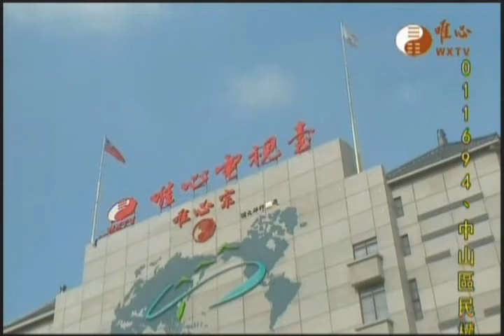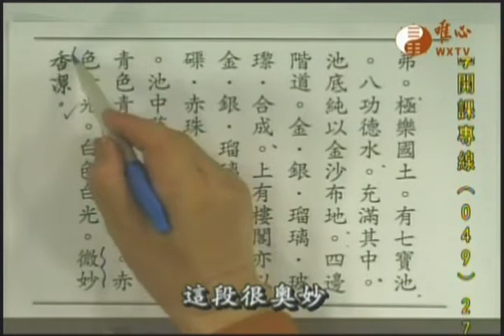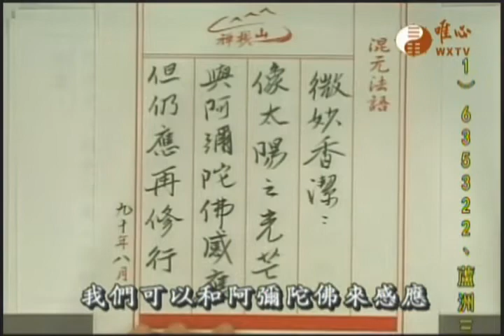阿彌陀經極樂淨土(311)